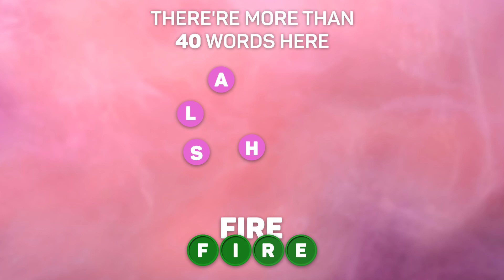WRD_words_pink_16x9_30s_20.09.23_EN.mp4